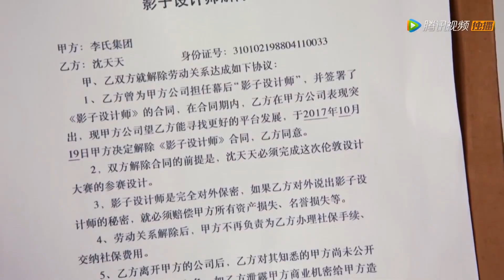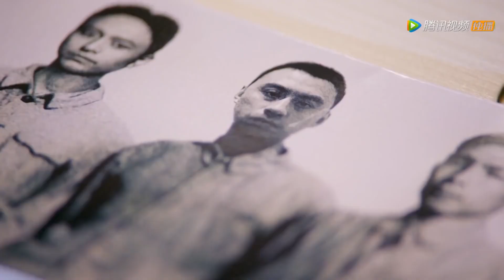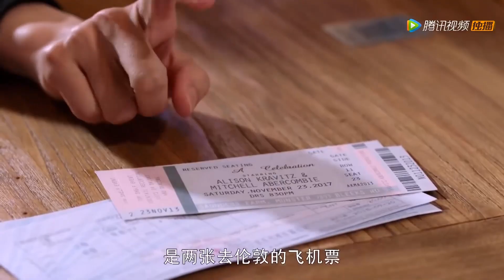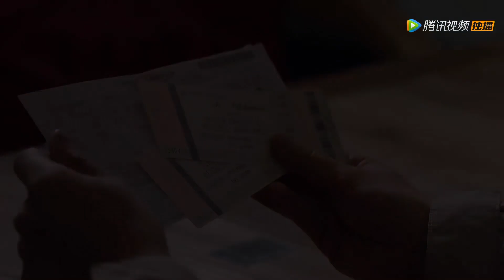灰姑娘重获自由之身，霸总兴奋到差点伤了孩子！ | 中国电视剧 Chinesedrama